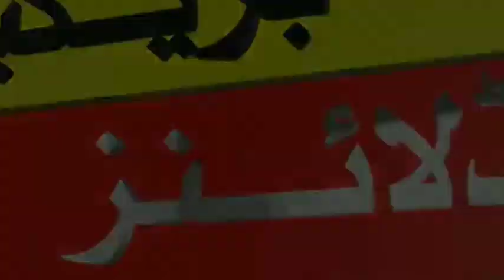Saheen Afridi Injury Update News | Pakistan Vs Hong Kong Asia Cup Match 2022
Saheen Afridi Injury Update News | Pakistan Vs Hong Kong Asia Cup Match 2022 | Pak Vs Ind Asia Cup Match | Pak Cricket News

Videos topics "
Saheen Afridi Injury News
Saheen Afridi Injury Update
Sheen afraid back Asia cup news
Pak Cricket News
Asia cup 2022 pak vs ind schedule
pak vs hong kong asia cup match 2022
Hong Kong vs pakistan asia cup 2022
Pak Vs hk pak squad
Tags...

😀 Thanks you for watch my youtub channel 😊